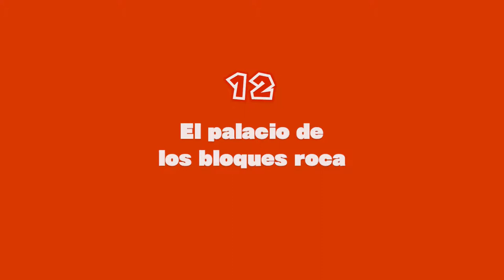[Switch] Captain Toad Treasure Tracker - Parte 3 - Capítulo 12